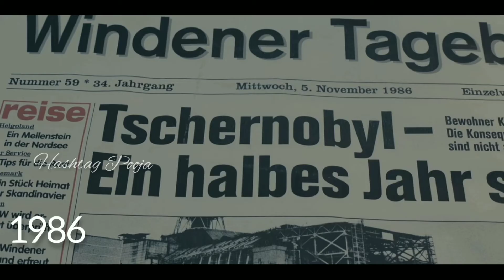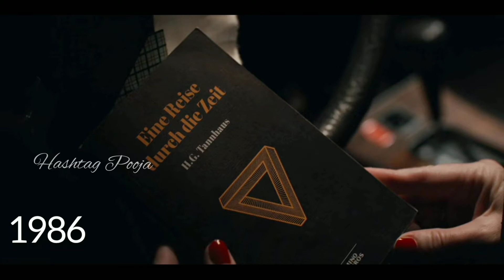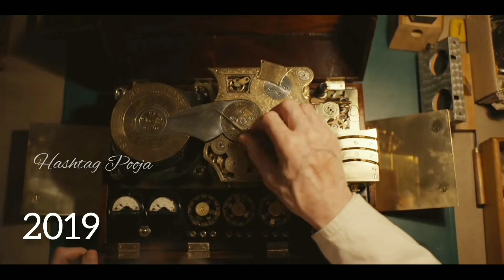𝐃𝐚𝐫𝐤 𝐒𝐞𝐫𝐢𝐞𝐬 𝐄𝐱𝐩𝐥𝐚𝐧𝐚𝐭𝐢𝐨𝐧 | 𝐈𝐧 𝐓𝐚𝐦𝐢𝐥 | 𝐈𝐌𝐃𝐛 𝟖.𝟖 | 𝐅𝐮𝐥𝐥 𝐒𝐭𝐨𝐫𝐲 | 𝐒𝐞𝐚𝐬𝐨𝐧 𝟏 | 𝐓𝐡𝐞 𝐁𝐞𝐬𝐭 𝐒𝐞𝐫𝐢𝐞𝐬 | 𝐏𝐚𝐫𝐭 𝟐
Characters in Dark
1.Kahnwald Family
* Ines Kahnwald
*Hannah Kahnwald
*Michael Kahnwald
*Jonas Kahnwald
2. Nielsen Family
*Tronte Nielsen
*Jana Nielsen
*Ulrich Nielsen
*Mads Nielsen
*Katharina Nielsen
*Magnus Nielsen
*Martha Nielsen
*Mikkel Nielsen
3. Tiedemann family
*Egon Tiedemann (1986)
*Claudia Tiedemann
*Regina Tiedemann
*Aleksander Tiedemann
*Bartosz Tiedemann
4. Doppler Family
*Bernd Doppler (1986)
*Helga Doppler
*Peter Doppler
*Charlotte Doppler
*Franziska Doppler
*Elisabeth Doppler